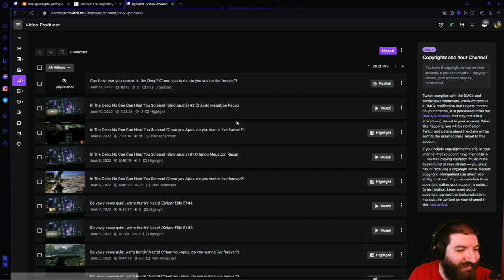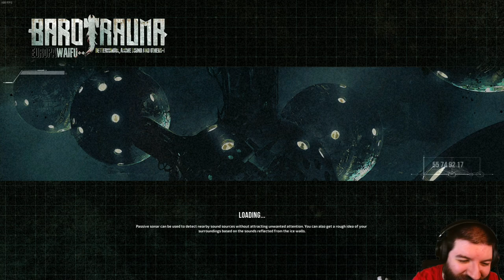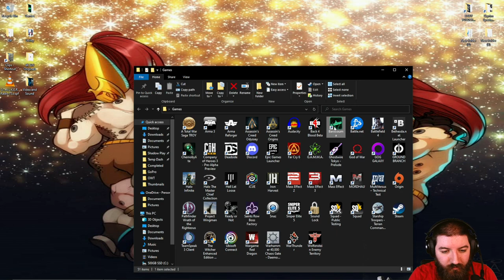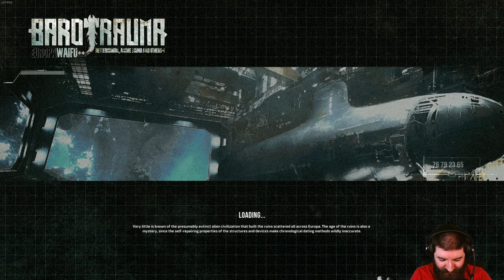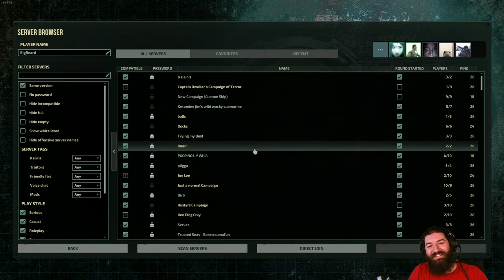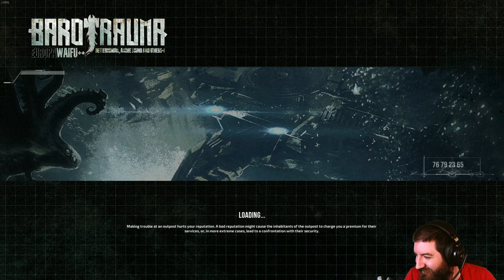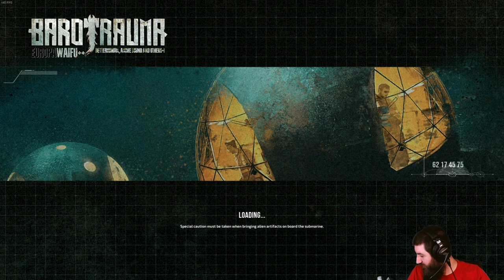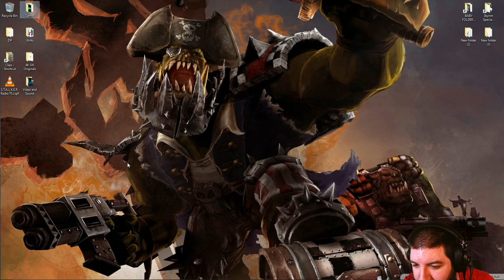In The Deep No One Can Hear You Scream! (Barotrauma) #3 Orlando MegaCon Recap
This is Barotrauma! This video is from my Live Stream. Hope you guys like it!